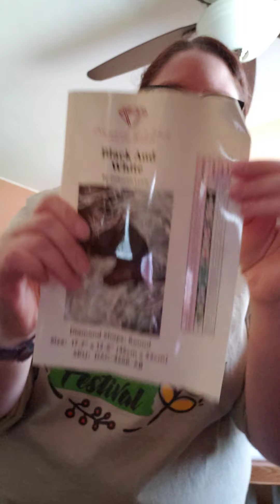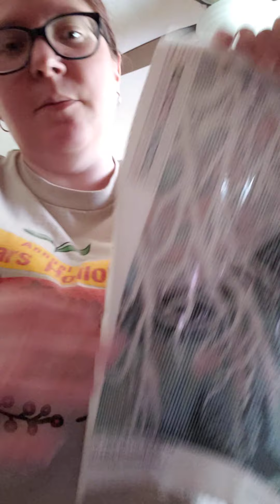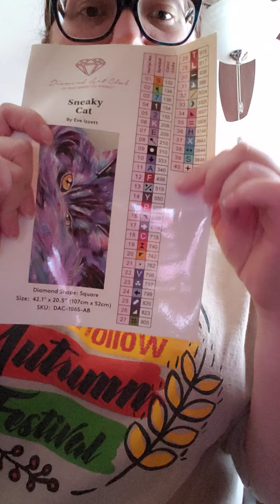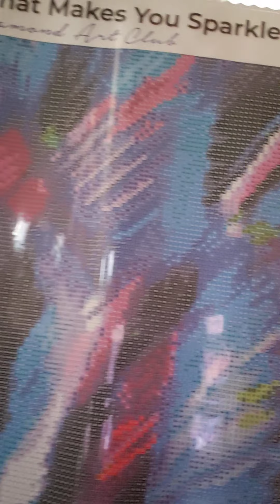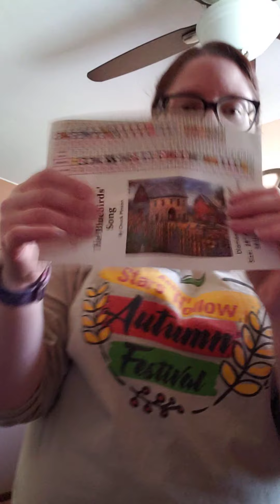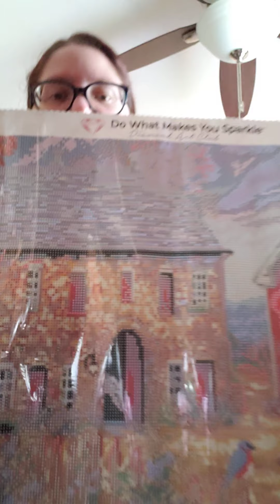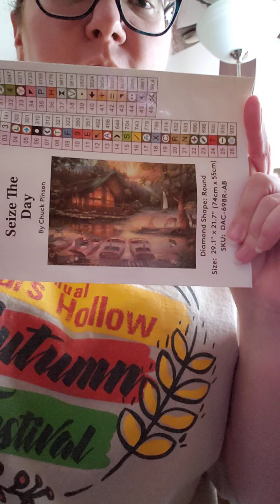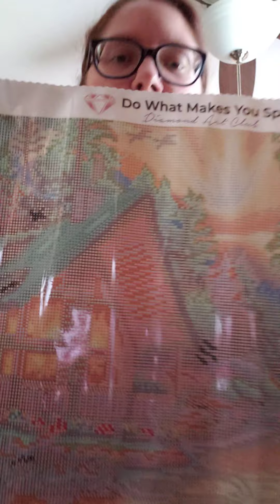Diamond Art Club unboxing from Hobby Lobby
Heidishomemadequiltsandmore